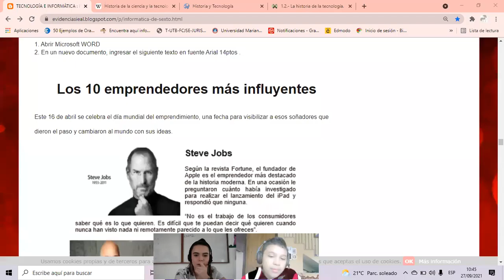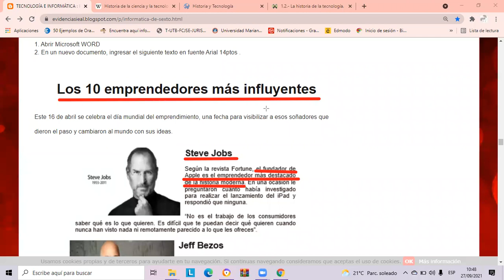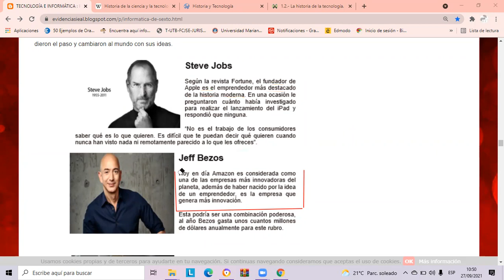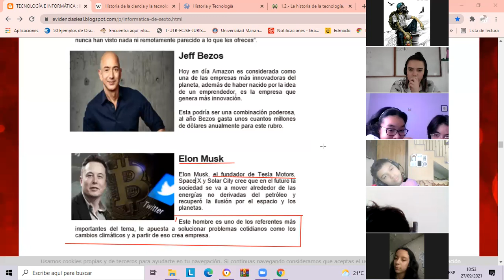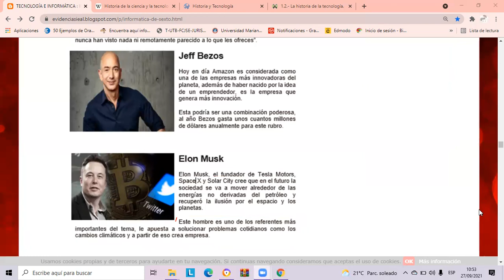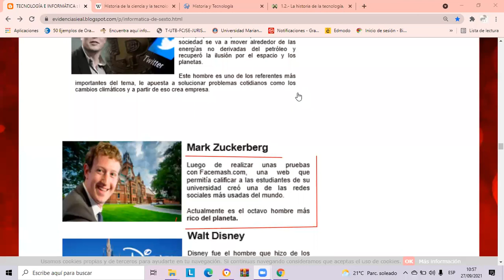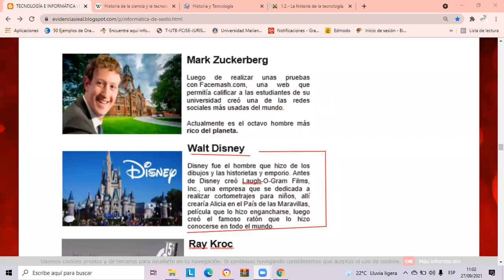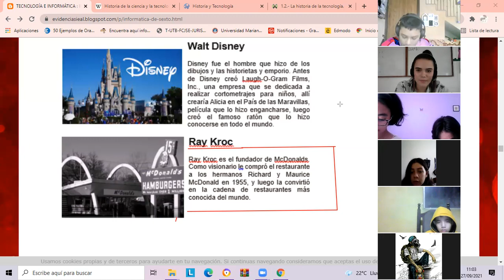Emprendedores influyentes en la tecnología 6to